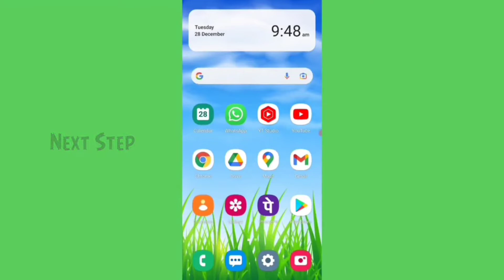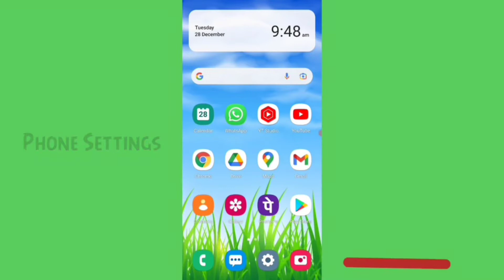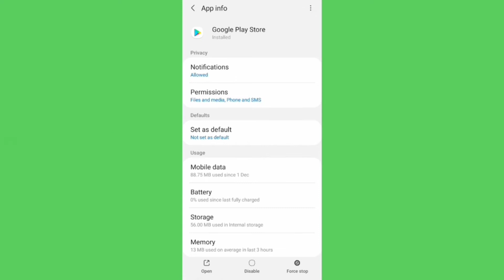Infinite Painter app not install download problem solve in play store ios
How to not download problem solve in Infinite Painter app not install problem solve Infinite Painter account application pending error all problem solution